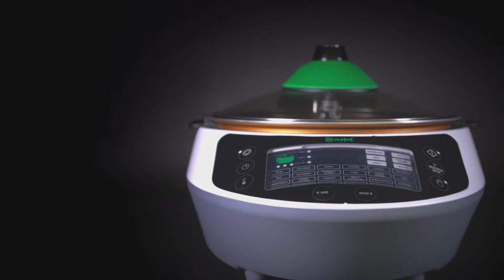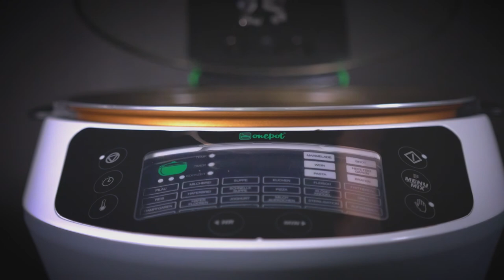Dessert Torta Al Cioccolato morbide - Onepot Multikocher Rezept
Heute Kochen wir einen leckeren Kuchen - Taorta al Cioccolato.